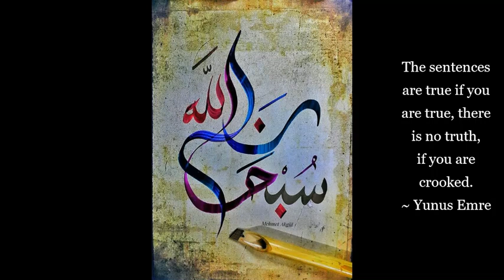Yunus Emre - Selected Poems for Meditation - Sufi Mystics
Yunus Emre (Turkish pronunciation also known as Derviş Yunus (Yunus the Dervish) (c. 1238–1320) was a Turkish folk poet and Sufi mystic who greatly influenced Turkish culture. Emre has been a leading light for humanity for centuries with his suggestions to adopt the values of patience, satisfaction, tolerance, generosity, goodness and virtue in line with the teachings of Islam.  The great Sufi thinker and folk poet is considered one of the spiritual architects of Anatolia.

🔆 Thank you for your enquiries about offering a donation to express your appreciation for this channel.  If you would like to sponsor this channel and support the development of a Buddhist nun’s retreat hermitage that relies entirely on donations by offering dana you may: